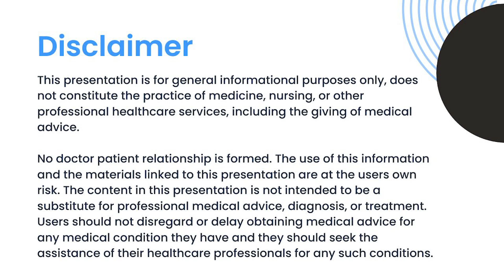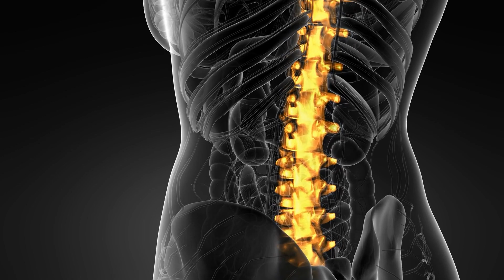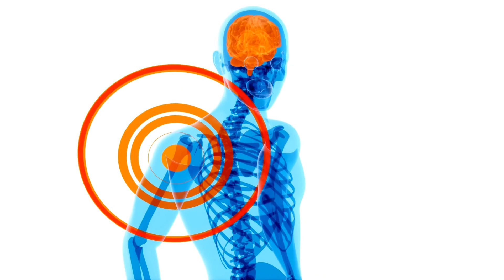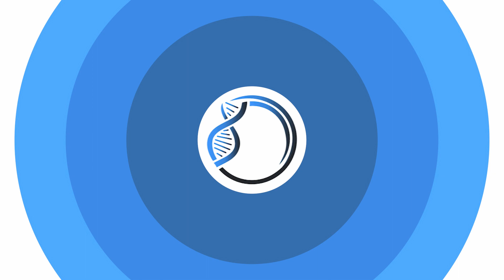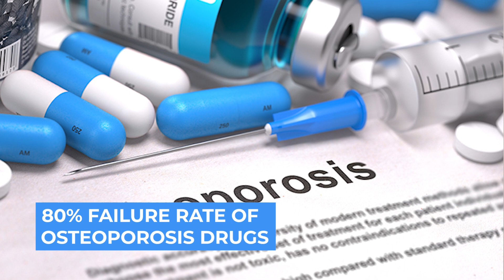Why We Treat Osteoporosis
Why do we treat osteoporosis? In this video I discuss how osteoporosis can affect you and why it is important to take preventative measures. Watch this video to learn more on improving your bone health and lifespan!

Dr. Doug Lucas

0:10 Intro and summary
1:14 Falls
2:09 Statistics
3:04 How to prevent Falls
4:35 How to prevent Hip Fractures
4:48 Spine Fracture and Should Fractures
6:33 Masterclass
7:02  Osteoporosis Drugs